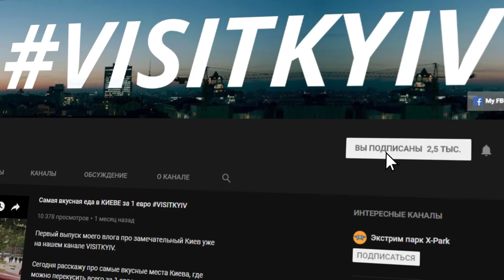События в Киеве. Антон Тараненко - Глава управления туризма и промоций города Киева.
Смотрите в новом выпуске Event Rules интервью с Антоном Тараненко. Антон Тараненко - Глава управления туризма и промоций города Киева.

В этом интервью вы узнаете много интересного об ивентах в Киеве
- как организовывать в Киеве события международного масштаба
- какой годовой бюджет на городские мероприятия
- должны ли ивенторы платить за организацию мероприятий в Киеве
- что такое мероприятие-блокбастер
- как взаимодействовать с городскими властями при организации мероприятий в городе
- какие ивенты планируются в Киеве

Антон Тараненко -  Глава департамента туризма и промощий при КМДА. Чиновник, ивентор с 10 летним опытом, блогер, спортсмен.